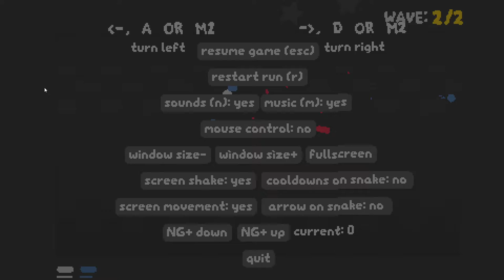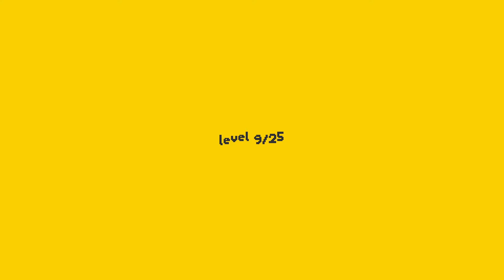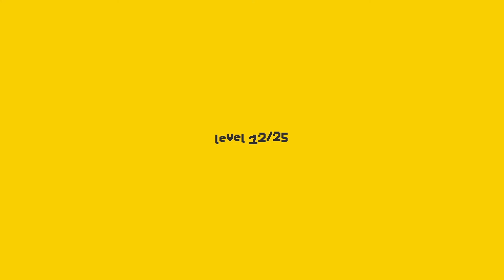Edtrawl plays SNKRX! The best bang for your buck game of the year! Snake/Autochess/Roguelikes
SNKRX is an arcade shooter roguelite where you control a snake of heroes that automatically attack nearby enemies. Combine different heroes to unlock class bonuses and create unique builds, and steer your unstoppable party as they ravage through endless waves of enemies.